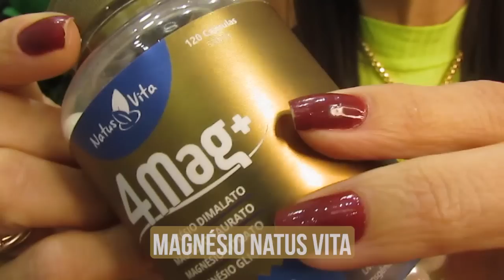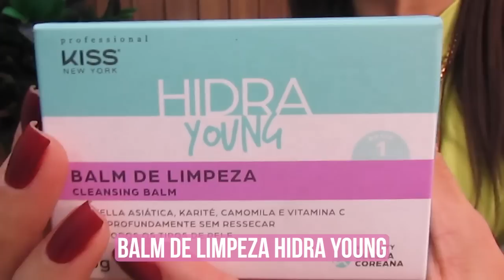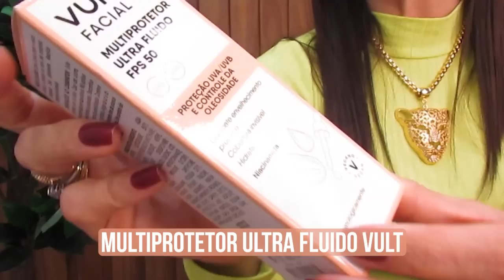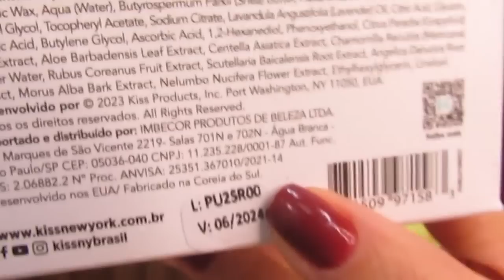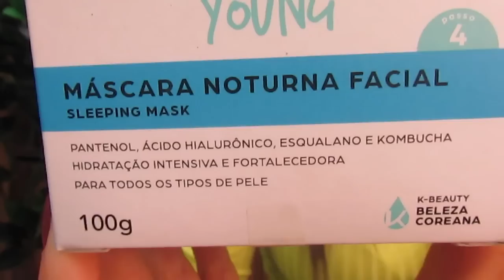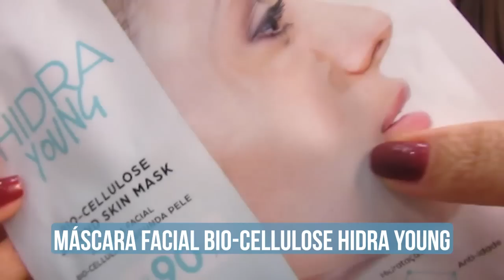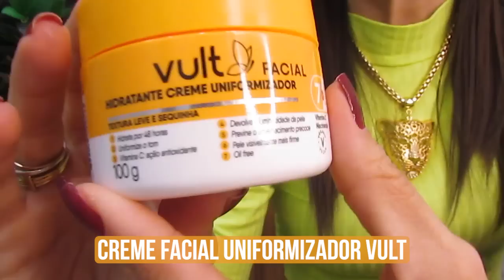São SUCESSO para PELE e para SAÚDE!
Vem conferir tudo sobre alguns dos PRODUTOS QUE SÃO SUCESSO PARA PELE e para a SAÚDE. E já me conta nos comentários quais são as tuas dicas/maneiras de usar esses produtos para que eu teste aqui no canal! Grande beijo!

♥ SITE PARA ADQUIRIR O 4 MAG MAGNÉSIO DA NATUSVITA KIT COM 02 UNIDADES: